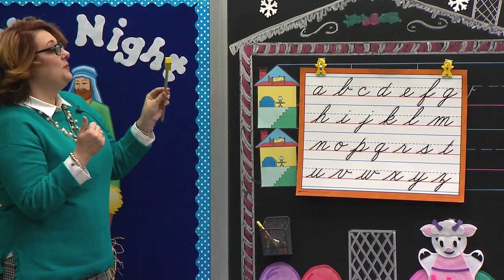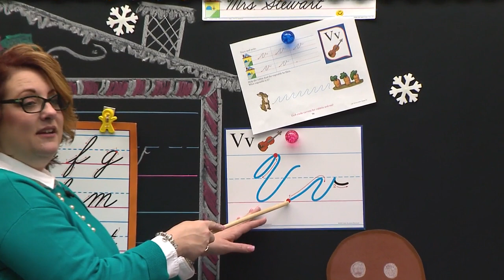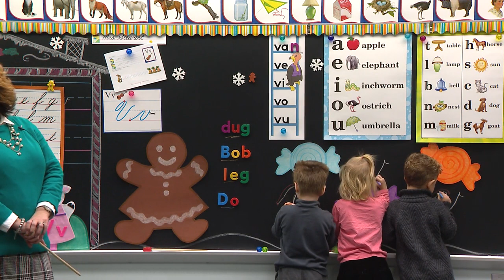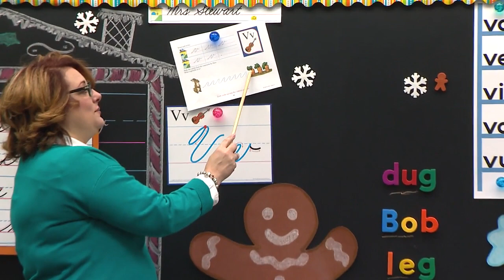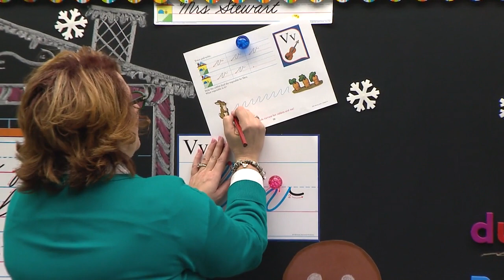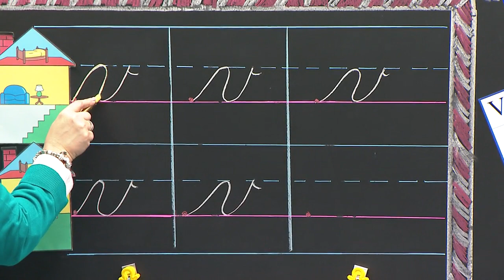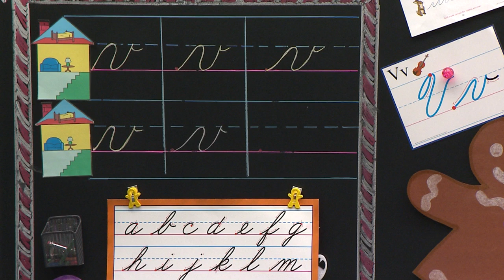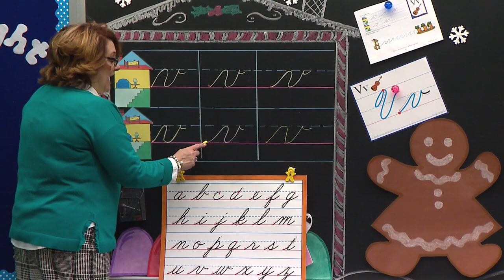LESSON 74 ABK K4 6 WRITING L74